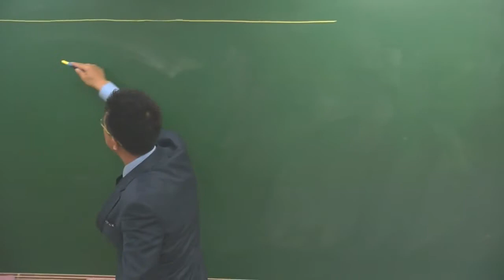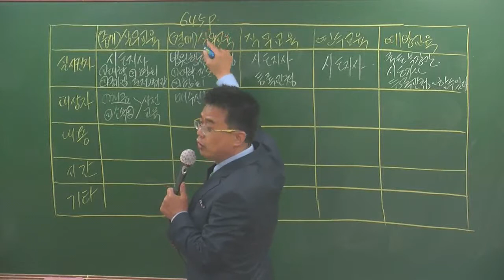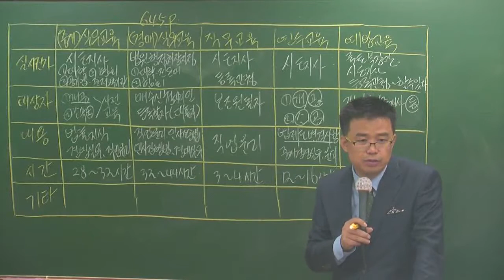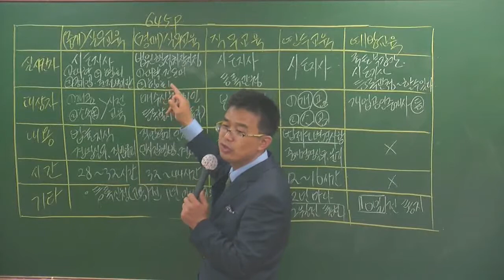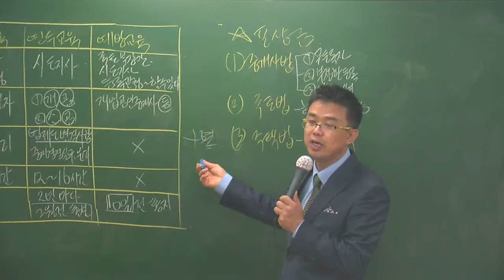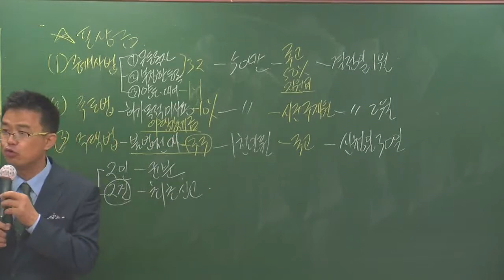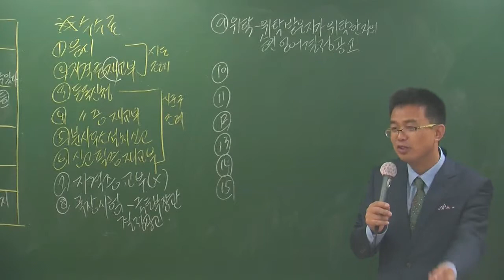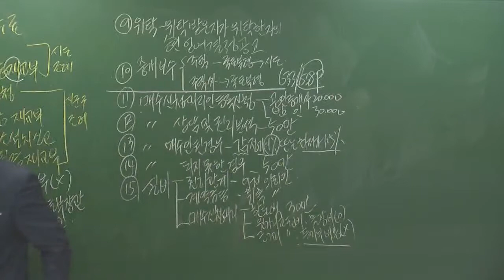중개4-13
4월 고급과정